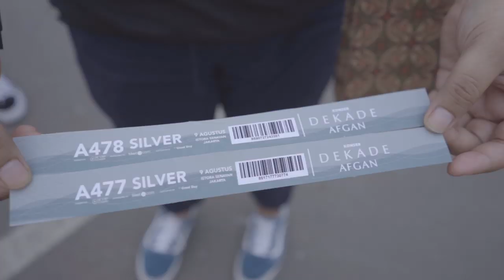Afgansyah Reza - Behind: Dekade Concert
Terima kasih untuk semua support yang sudah mendukung dan mewujudkan Konser Dekade Afgan kemarin. Tanpa kalian semua,  mimpi membuat konser Dekade di Jakarta tidak akan berjalan lancar.

Sekali lagi terima kasih atas waktu, tenaga, dan dukungan kalian semua.